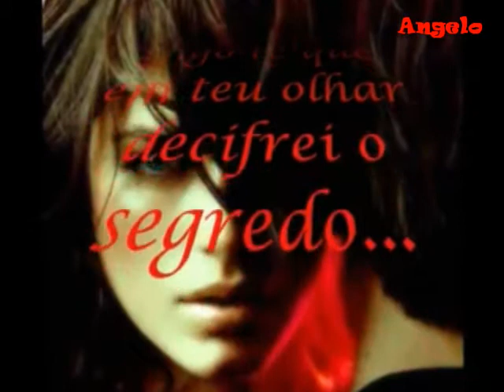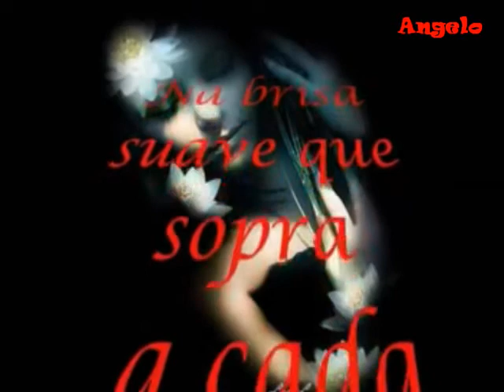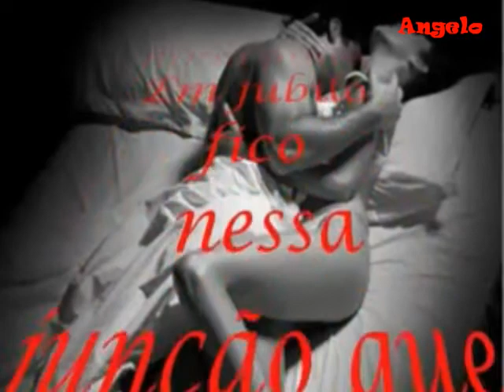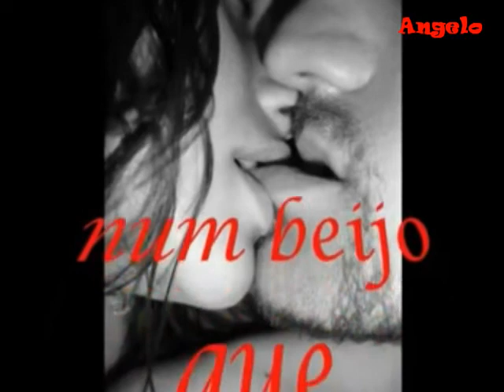Angelo...Apenas uma Simples Poesia de Amor....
Fiz esta poesia de Amor para pessoas que gostam do verdadeiro amor.